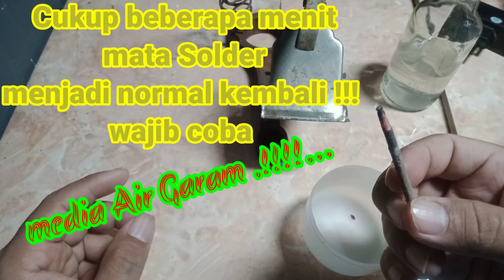Cukup beberapa menit,Mata solder menjadi baru (air garam)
Assalamualaikum ,Hai sobat maung channel kali ini saya akan memberikan video tutorial cukup beberapa men it , mata solder menjad baru( media air garam) untukuk selemgkapnya silahkan tonton videonya